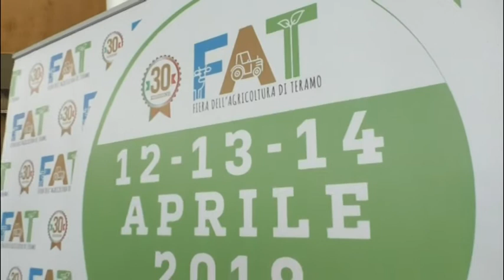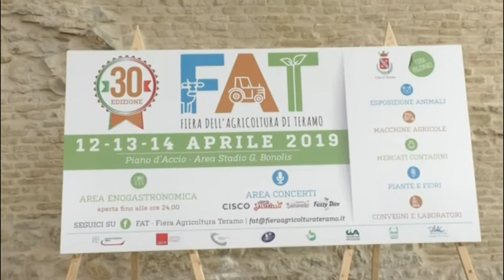Teramo, tutto pronto per la Fiera dell'Agricoltura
| SUPER J |

Teramo, tutto pronto per la Fiera dell'Agricoltura che si terrà allo stadio "Bonolis" dal 12 al 14 aprile

Contatti Redazione:
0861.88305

Seguiteci su